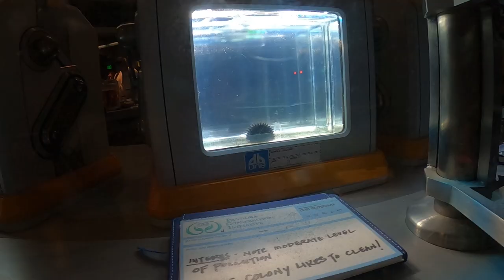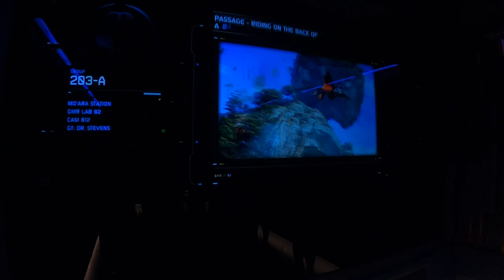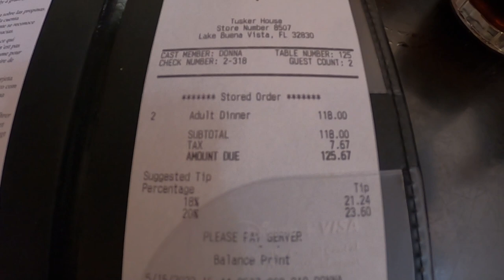奧蘭多迪士尼動物王國Vlog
0:00 開頭
1:21 avatar
6:00 It's tough to be a bug
7:46 dinosaur
9:07 Finding Nemo
10:17 Expedition Everest
11:39 Kali River Rapids
12:14 Jungle Trek
13:44 Kilimanjaro Safaris
14:49 Lion King
16:44 Tusker House Restaurant
19:22 Tree of Life
20:35 結尾